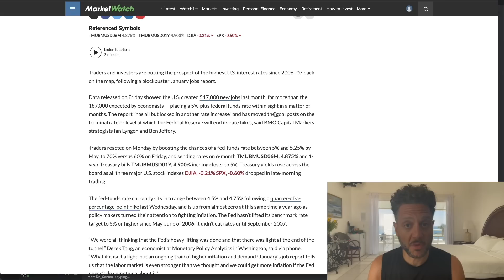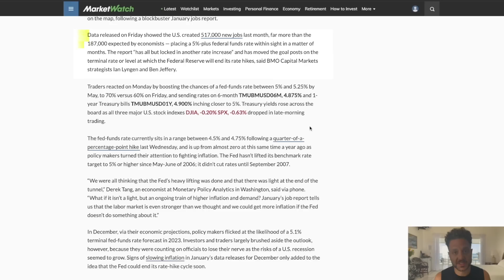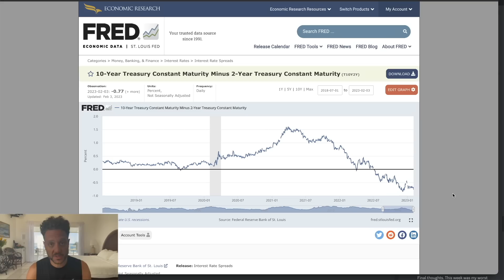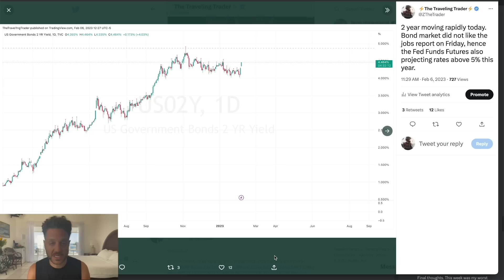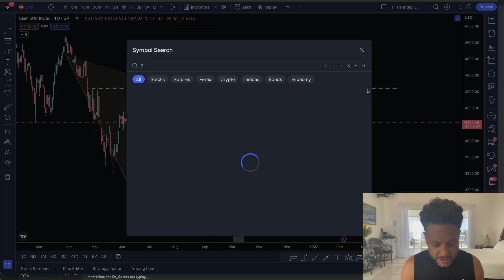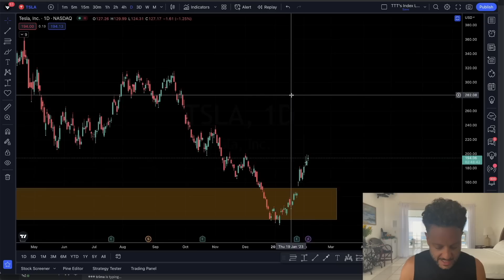Selling my stocks...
Here's why I'm selling my stocks. The jobs report came in much hotter than expected last week and this is now pushing bond yields up and Fed Funds Futures higher. The market is back on the precipice of a recession so I'm selling my stocks here.

LINKS ⛓️